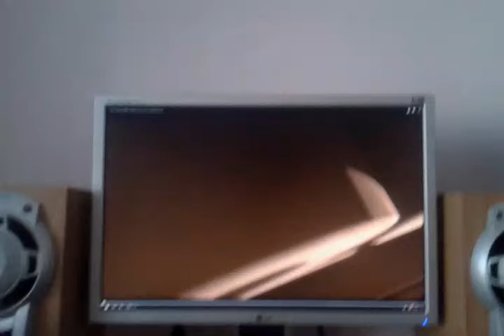Twentieth Century Fox Home Entertainment